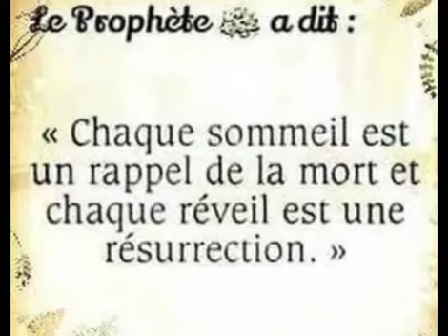LA. VIE D'ICI BAS 😭😭